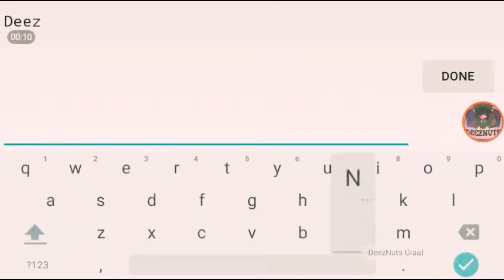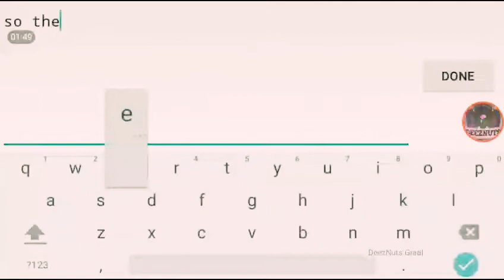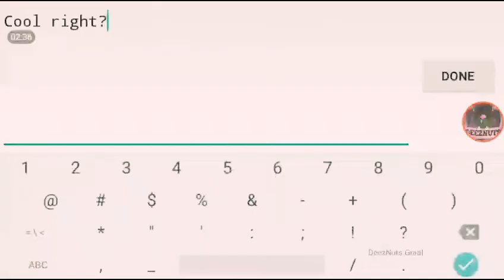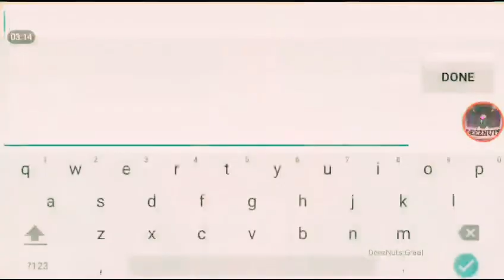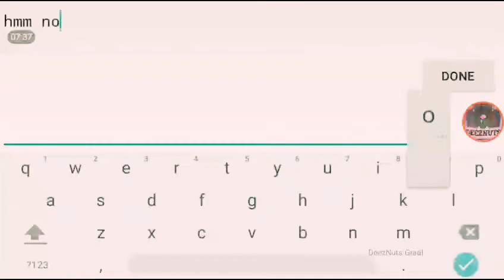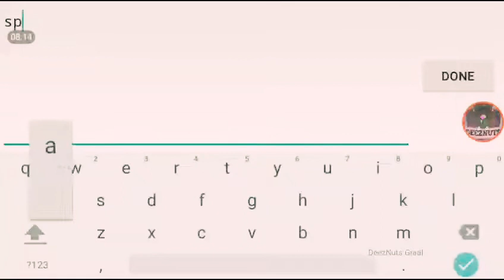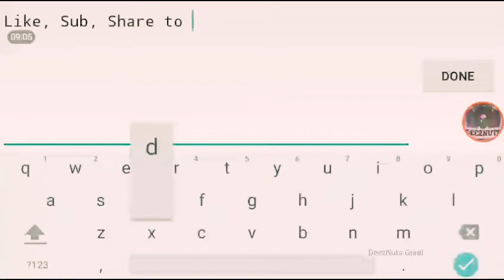DeezNuts Plays: Graal Era! Reviewing Lexel Rifle!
So the Lexel Rifle deals 7dmg i don't know if it's stacked or not... It worth 25k at the Gun Upgrades, so hope you liked it and enjoyed, please subscribe and like for more! Thanks